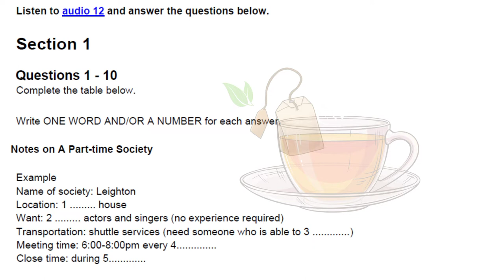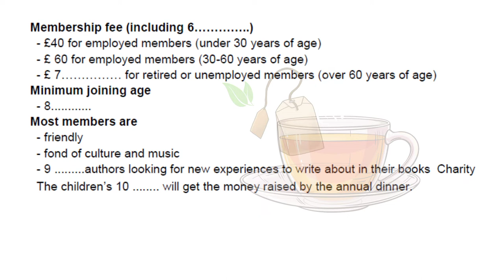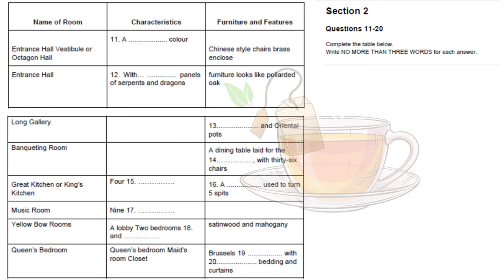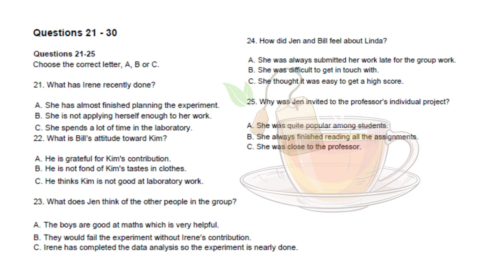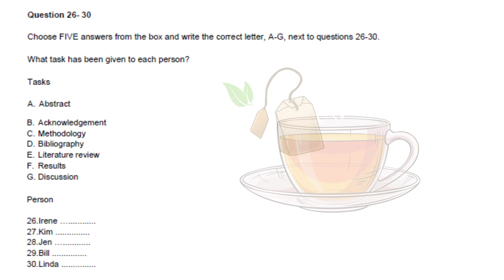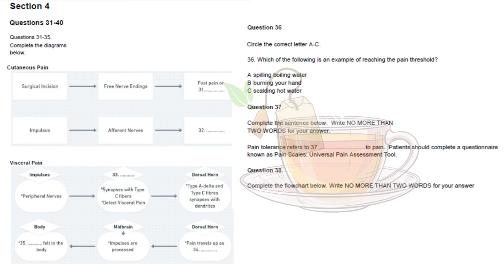IELTS Listening Practice Tests with Answers and PDF File - Test 12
ABOUT THE TEST
Test: Listening
How long does the test take?
40 minutes

A recording lasts for 30 minutes.
Each question is worth one mark.
There are 10 extra minutes to transfer answers from a question booklet onto an answer sheet after the recording has finished.

What is its format?

Around 40 questions in four sections. Each section has 10 questions.
Each section is worth one mark.
Questions are easy at the start and become more difficult as the best progress.
On a test day, all candidates listen to the same recording and have the same questions, but these recordings and questions differ from test to test. There are different versions of all IELTS tests.

What question types are there?
The following may be used:
Multi-choice (choosing one answer from three possibilities)
Multiple matching (choosing more than one answer from a list of up to seven possibilities)
Choosing a graphic
Note / Table / Sentence I Summary completion (filling in gaps)
Labelling maps or plans
Providing one- to three-word answers

Taken from:
IELTS Listening ACTUAL Tests with answers.